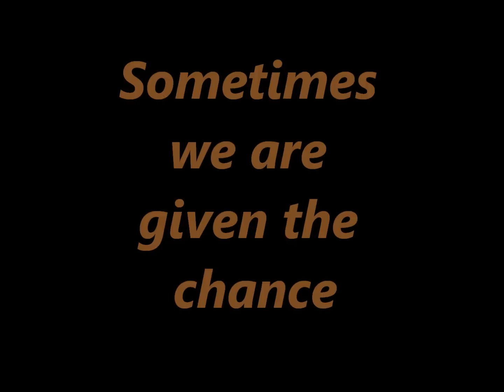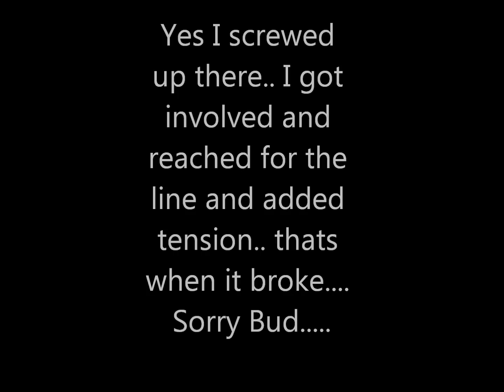Ice Fishing, Wisconsin, Mixin it up Outdoors, GoProHD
We were on a private pond and boy what a great time..